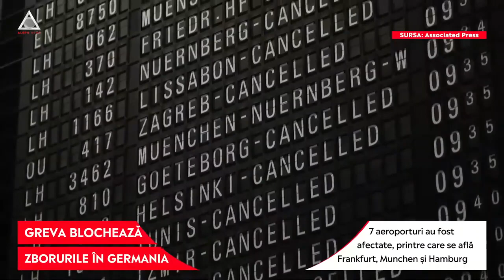300.000 de oameni sunt blocați din cauza grevei din Germania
➥ 7 aeroporturi au fost afectate, printre care se află Frankfurt, Munchen și Hamburg.
➥ Greva afectează 300.000 de oameni prinși în aeroporturile din Germania.
➥ Mii de angajați au renunțat la atribuțiile lor și au ieșit să protesteze.